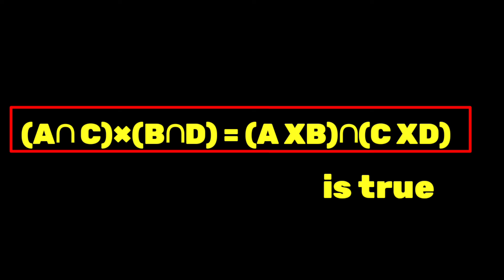10th maths unit 1 relations and functions exercise 1.1 sum 5 -(2021)